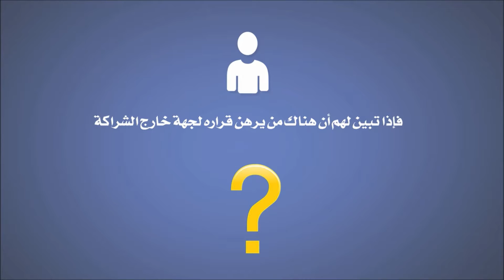الأكاديمية العربية الدولية | أخلاقيات العمل المشترك والجماعي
الأكاديمية العربية الدولية هي مؤسسة تعليمية مسجلة رسميا في بريطانيا برقم 9056712 تقدم خدمة الدراسة الجامعية بالمراسلة وعن بعد باللغة العربية وباللغة الإنجليزية.الأكاديمية تسعى إلى ان تكون مركز لتكتل أكاديمي عربي بإمتياز